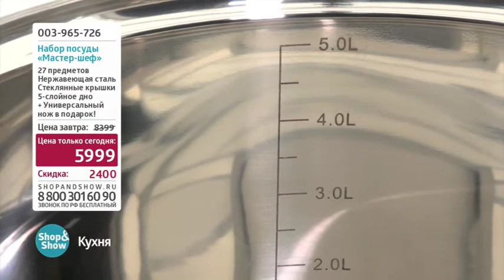Набор Посуды Мастер Шеф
Обзор на товар Набор Посуды Мастер Шеф